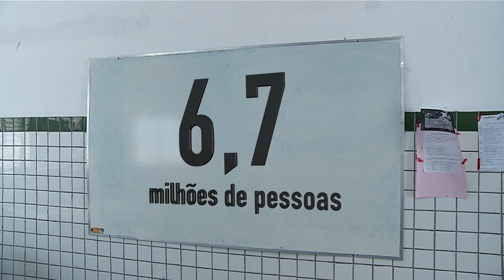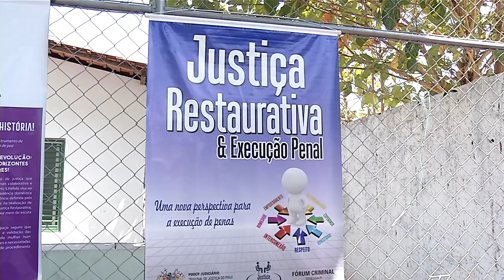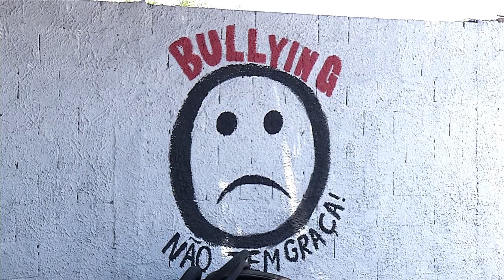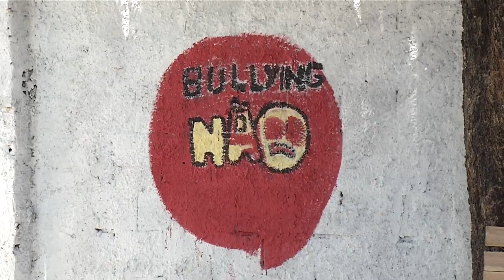Saiba detalhes do Projeto Justiça Restaurativa da Seduc